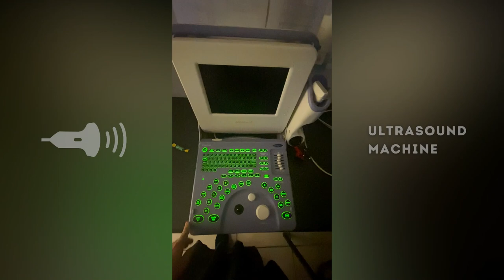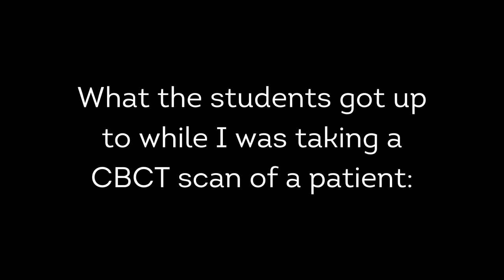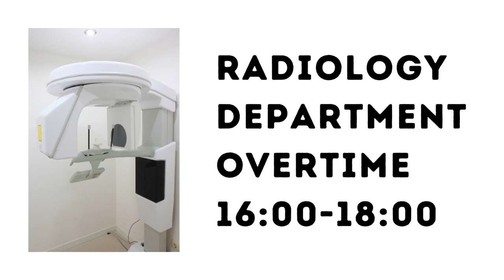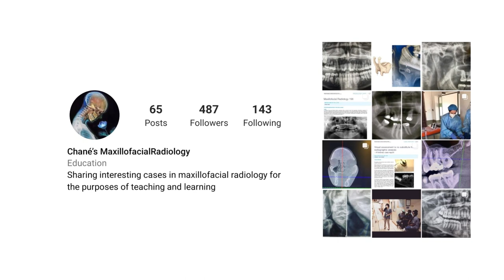Day In The Life Of An Academic Dentist (ft. Dr. C Smit)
Welcome to a week in the life of Dr. Chané Smit, a South African dentist, researcher, and lecturer at the University of Pretoria!